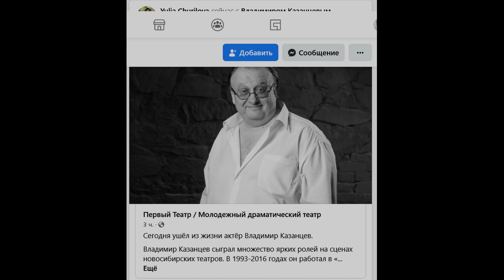НАРОДНЫЙ АРТИСТ СКОНЧАЛСЯ....В МОСКВУ ПРИШЛА ТРАУРНАЯ ВЕСТЬ....ВОВУ НАШЛИ МЁРТВЫМ В ДОМЕ....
ШОУ БИЗНЕСЕ.
ТЫ БУДЕШЬ ШОКИРОВАН ОТ НАШИХ ВИДЕО!

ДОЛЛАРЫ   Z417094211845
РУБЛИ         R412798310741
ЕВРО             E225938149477